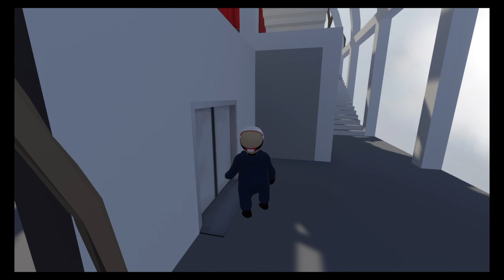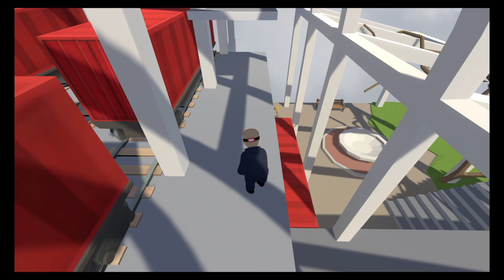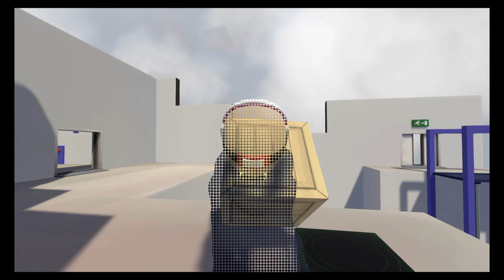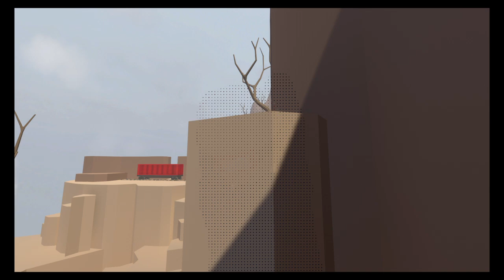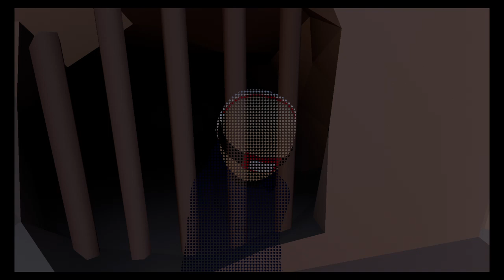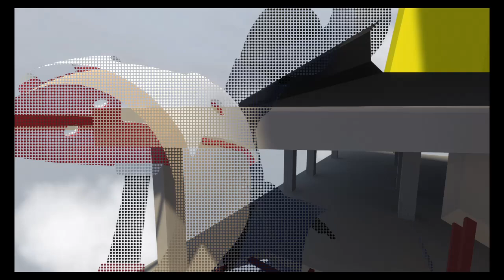Human Fall Flat - Starring Jason PS4 Part 1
To get into the Halloween mood I have made a character dedicated to Jason Voorhees for this experience 👍 enjoy!